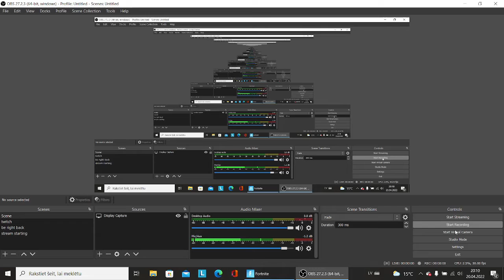Fortnite Battle Royale